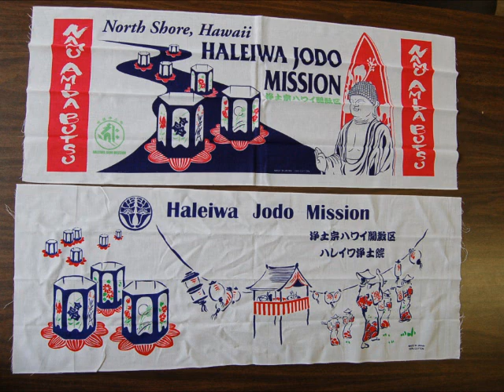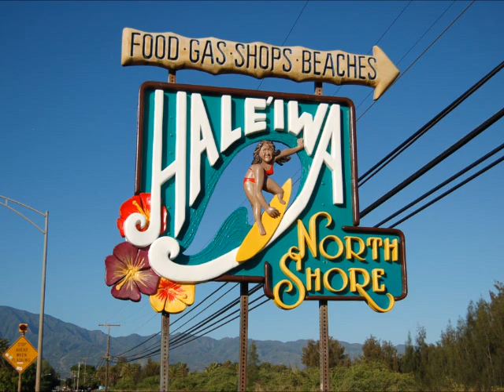Hawaii Buddhism, Buddhist Sermon in English: Making Up One's Mind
English sermon.

(Key words)
Hawaii, Jodo Mission, Jodo-shu, Haleiwa, Haleiwa Jodo Mission, Buddhist, sermon.